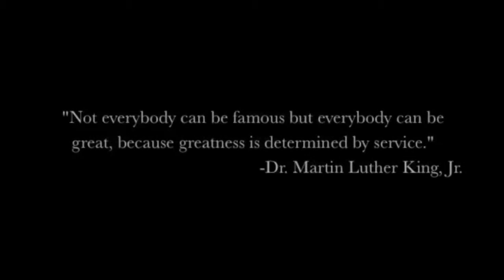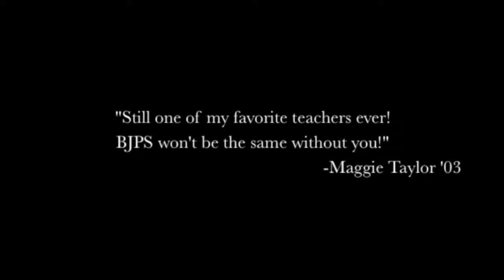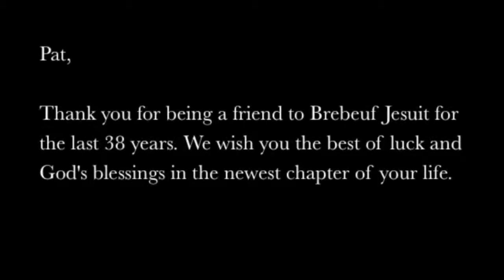Pat McCarthy Tribute Video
Video played at Alumni Weekend 2013 honoring the amazing Pat McCarthy and her 38 years of service to Brebeuf Jesuit.

Interviewer - Olivia Kirsch '14.

Directed by Caitlynn Elkins '14